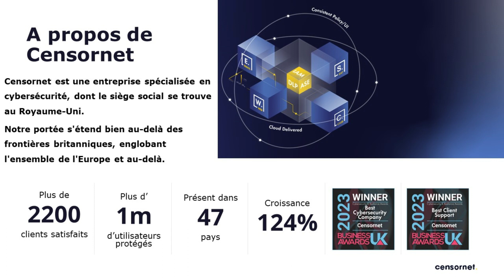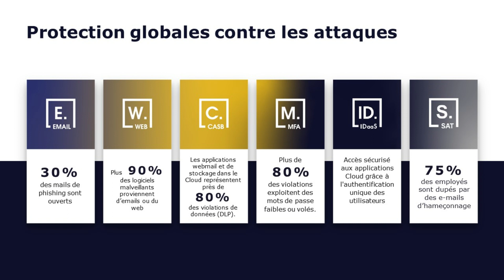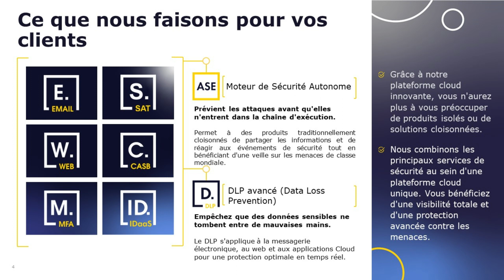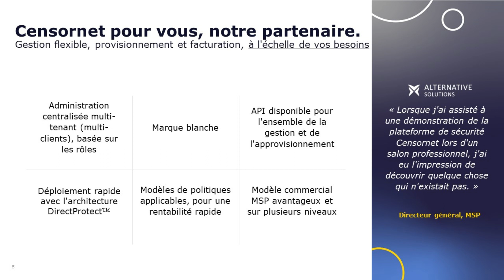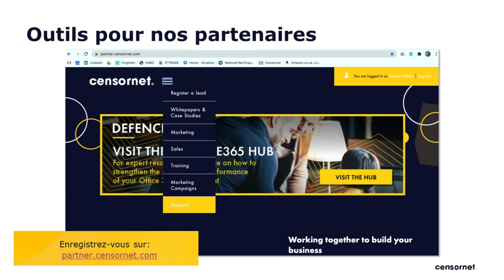Présentation Censornet pour MSP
Le service de sécurité unifiée de Censornet est conçu pour les MSP. Il permet aux partenaires de sécuriser de manière efficace et rentable la surface d'attaque de leurs clients en intégrant la sécurité des emails, du web et des applications Cloud (CASB), de l'identité (IDaas), du MFA (authentification) et des formations à la sensibilisation à la sécurité.